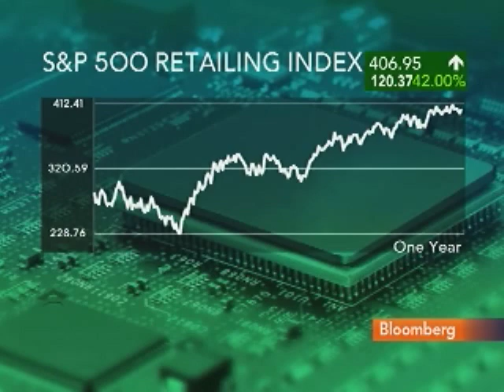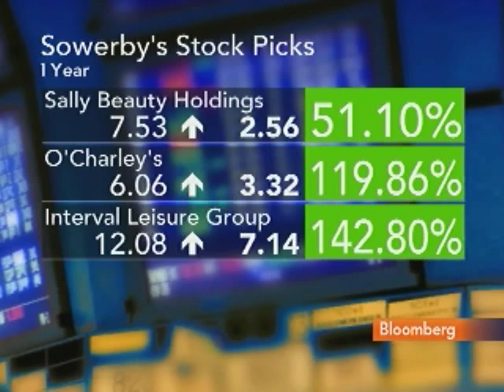Sowerby Sees Opportunities in Small- and Mid-Cap Stocks: Video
Dec. 10 (Bloomberg) -- David Sowerby, a portfolio manager at Loomis Sayles & Co., talks with Bloomberg's Lori Rothman about his investment strategy for small and mid-capitalization stocks.
     Sowerby also discusses the performance of Interval Leisure Group Inc., Sally Beauty Holdings Inc. and O'Charleys Inc. (Source: Bloomberg)